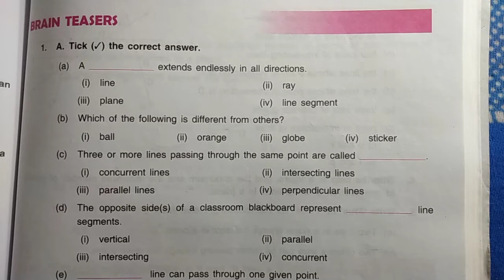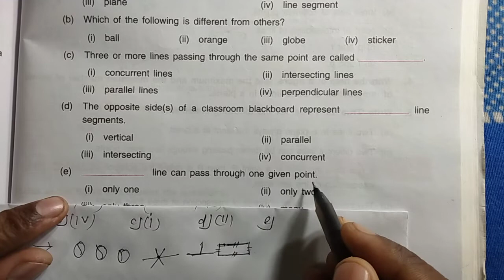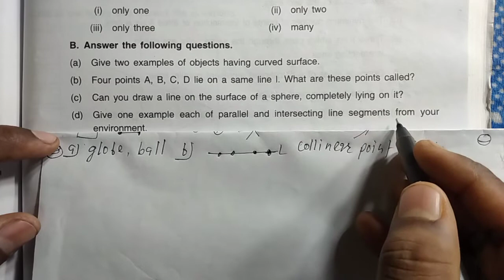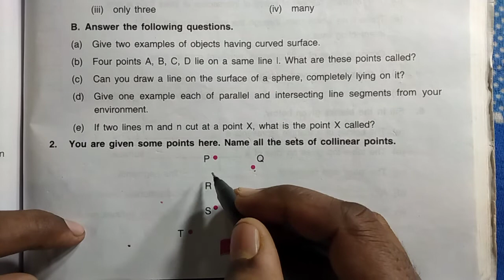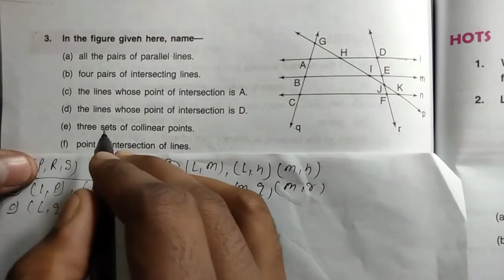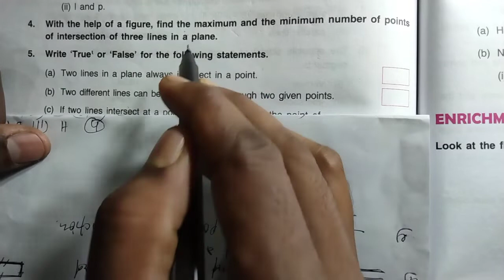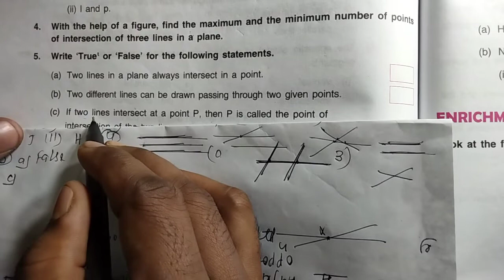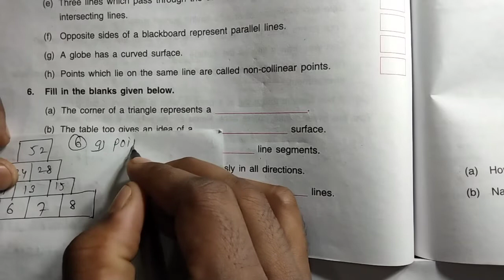Class 6 math chapter 8 brain teasers dav public school ।। DAV Class 6 chapter 8 brain teasers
Math class 6 chapter 8 brain teasers dav public school by ECP Live